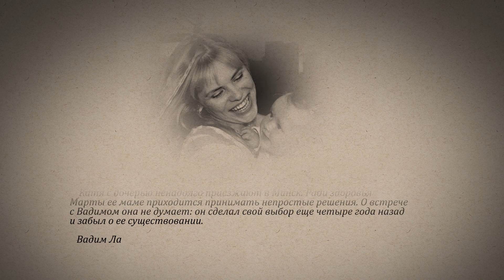Бесконечность любви, бесконечность печали... книга вторая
Наталья Батракова, роман, издательство Икселент, РБ, г. Минск, excellent.by